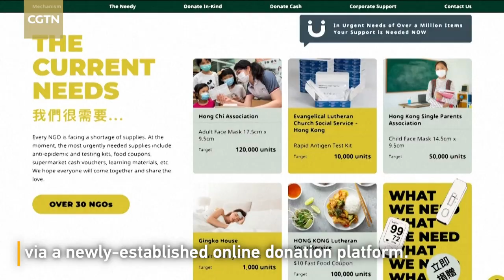Hong Kong welfare groups raise funds, medical supplies via online donation platform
Hong Kong's social welfare groups are raising funds and supplies via a newly-established online donation platform for residents in need amid the city's fight against its worst COVID-19 resurgence. The online platform, Share for Good, was set up by one of the city's leading property companies, New World Development, aiming to give the public a convenient donation channel to local non-profit organizations.